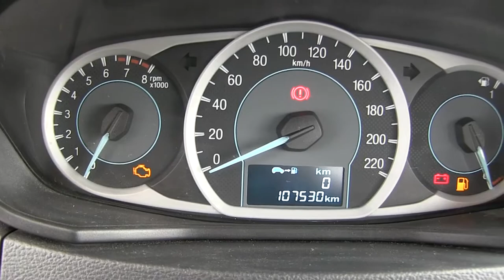Ford / Figo / 2017/ a134995